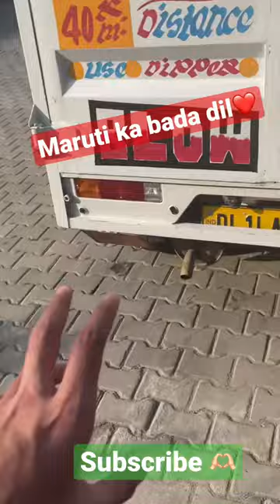marutisuzuki supercarry viral